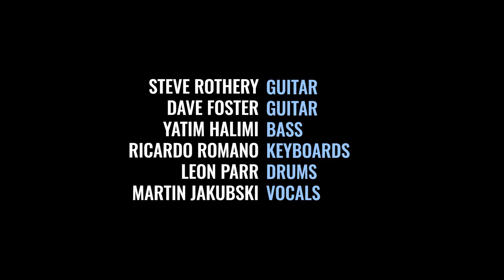STEVE ROTHERY BAND – 45th Anniversary Tour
A Celebration Of The Early Marillion Years
Presented by Classic Rock, Musix & Eclipsed

11.10.24 Hamburg, Docks
12.10.24 Köln, Carlswerk Victoria
13.10.24 Frankfurt, Batschkapp